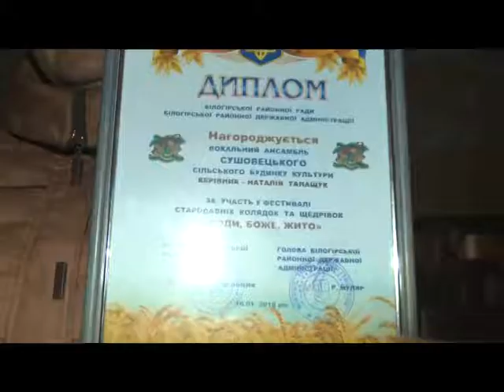Народні традиції. Фестиваль колядок